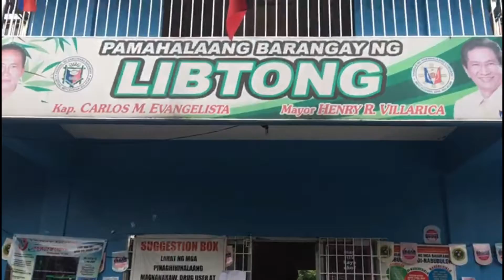HINDI LANG PO TAYO PANG ANNIVERSARY PWEDE DIN PONG MONTHSARY